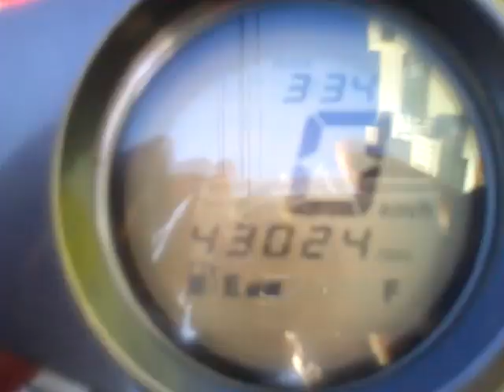シグナスX 中古車 バイクショップ名:アットバイク